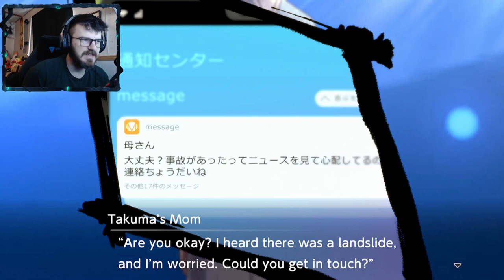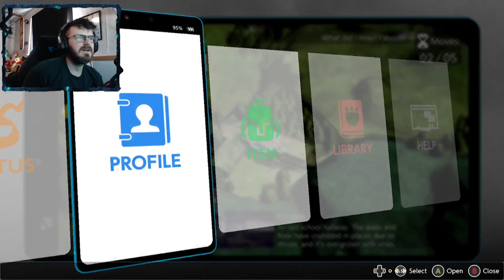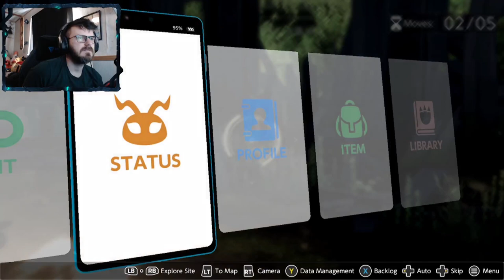MIYUKI AND THE KENZOKU | Digimon Survive # 23